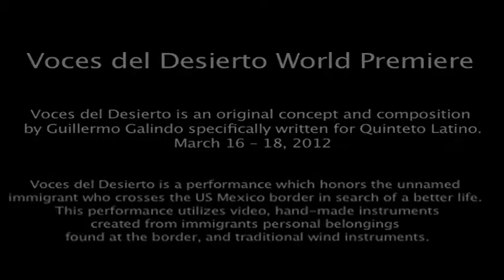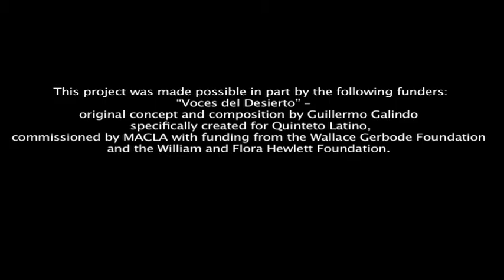Voces Del Desierto World Premiere MAR 12-18, 2012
Voces del Desierto is a multidisciplinary musical composition inspired by the journey of all those who dare to cross borders in search of a better life. This original and eclectic work merges instruments made from migrants' personal belongings found at the Mexico/US border with musical instruments of a traditional wind quintet.

Voces del Desierto is a performance that honors the unnamed migrant who crosses the US/Mexico border in search of a better life. This performance utilizes video, hand-made instruments, and traditional wind instruments.

Voces del Desierto -- original concept and composition by Guillermo Galindo specifically created for Quinteto Latino, commissioned by MACLA with funding from the Wallace Gerbode Foundation and the William and Flora Hewlett Foundation.